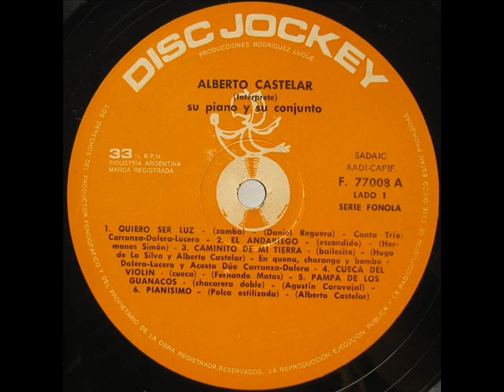El andariego (escondido) (Hnos. Simon) Alberto Castelar y su Conj.